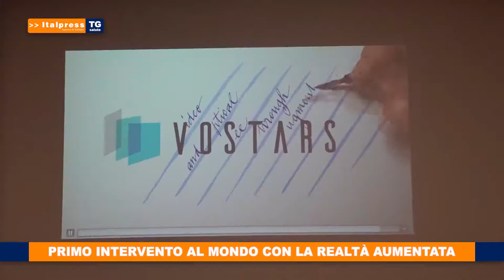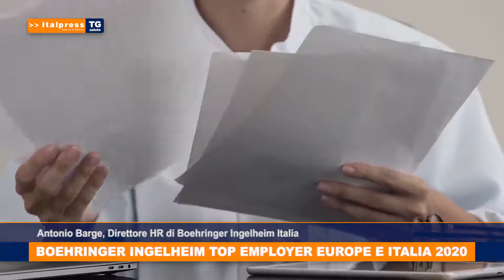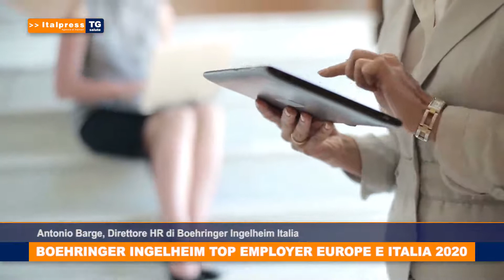Tg Salute - 21/2/2020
In questo numero del Tg Salute: al Policlinico Sant’Orsola di Bologna e' stata eseguita la prima operazione al mondo guidata dalla realta' aumentata; Boehringer Ingelheim Italia, per il secondo anno consecutivo, e' stata certificata dal Top Employers Institute “Top Employer Europe 2020” e “Top Employer Italia 2020”; da Istituto Superiore di Sanita' e ministero della Salute un decalogo per curare l’“infodemia” legata al Sars-Cov-2.

sat/red